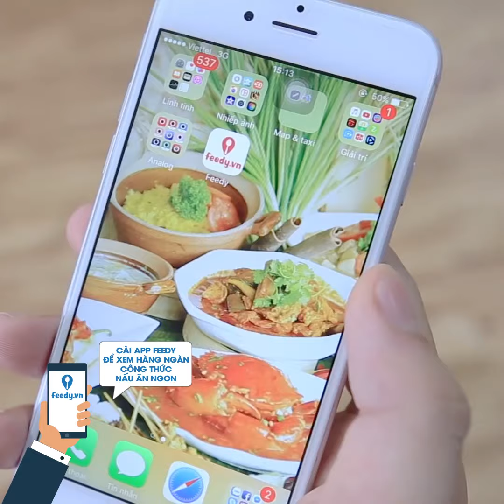Hướng dẫn cách làm Canh kim chi nấu sườn - Kimchi soup with pork rib với